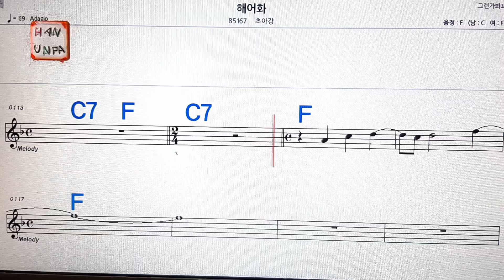해어화/초아강💋노래방, 가라오케, 코드 큰 악보,반주,가사💖Karaoke, Sheet Music, Chord, MR